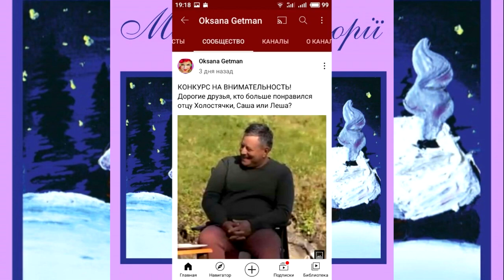Папа был прав из Холостячки Выпуск 10 Пост шоу Как выйти замуж?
Ксения Мишина ПРИЗНАЛАСЬ, что все по СЦЕНАРИЮ в пост шоу Холостячка – Выпуск 10 Як вийти заміж.
Холостячка – Выпуск 9 от 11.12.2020 анонс стб ютюб смотреть оналайн телепортал ПОСТ-ШОУ Холостячка – КАК ВЫЙТИ ЗАМУЖ  Выпуск 1 от 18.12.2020 як вийти заміж